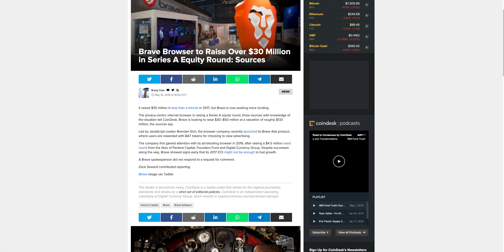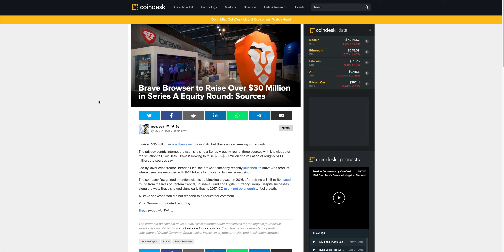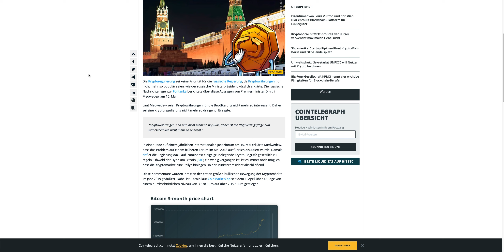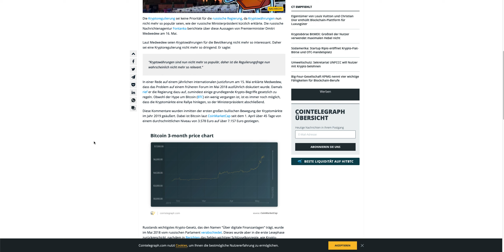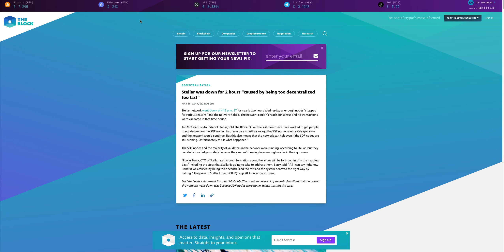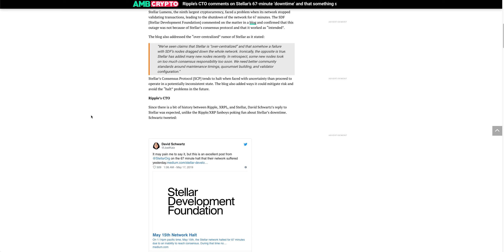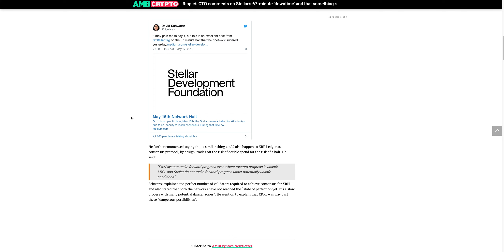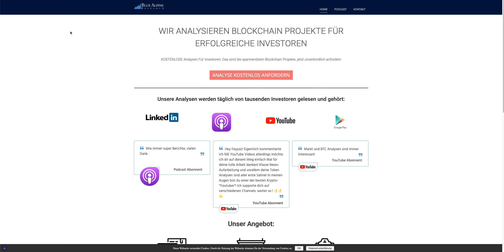Stellar Lumens (XLM) Ausfall 2 Stunden - was ist passiert?